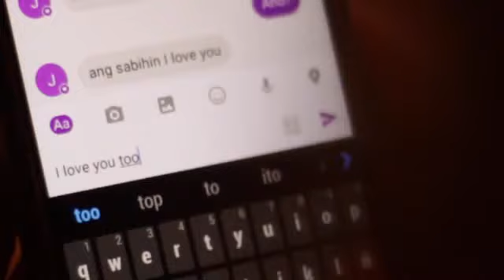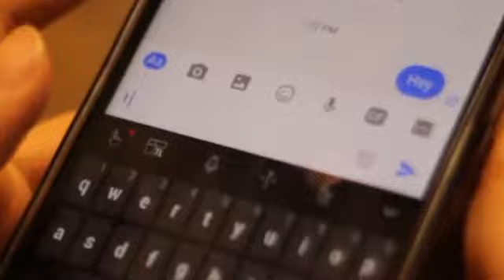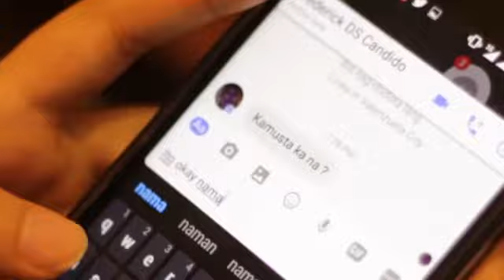DTR by Jes Rodriguez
Song Title: DTR
Artist: Jes Rodriguez
Writer: Jes Rodriguez
Official entry to Alab: The Independent Musician Rising Awards